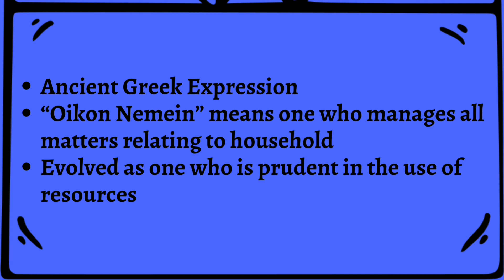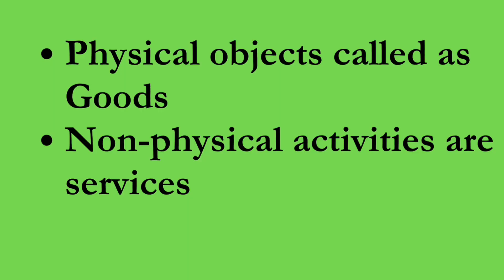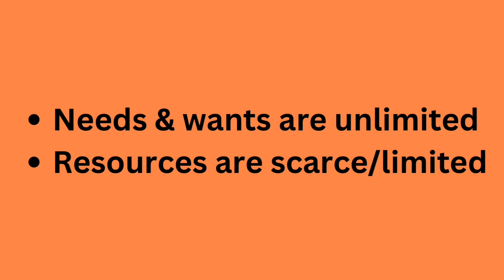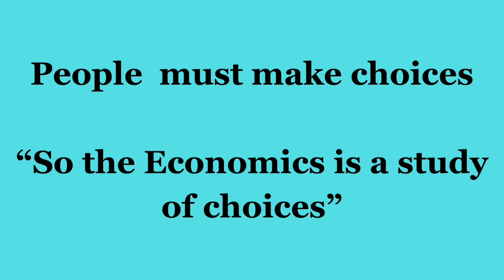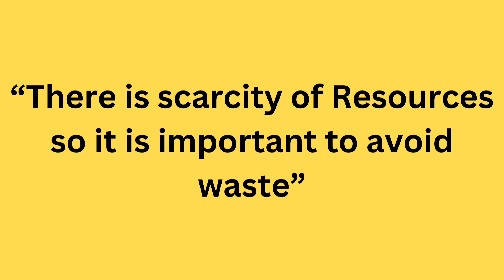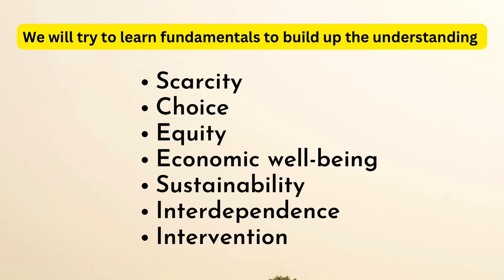क्या Economics को आसानी से समझा जा सकता है‼️⁉️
अर्थशास्त्र की आधारभूत जानकारी।